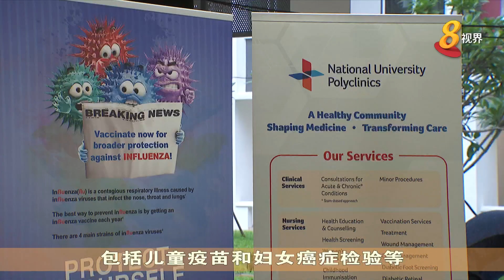卫生部将在加基武吉和登加新镇开设新政府综合诊疗所